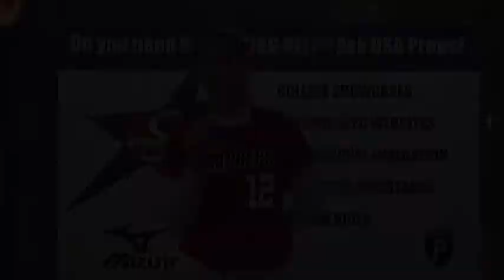Jessica Melcher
USA Preps Softball Camp @ University of San Diego - November 5th & 6th 2011